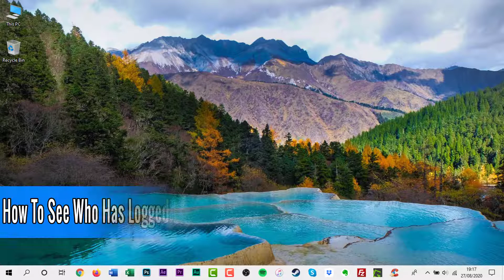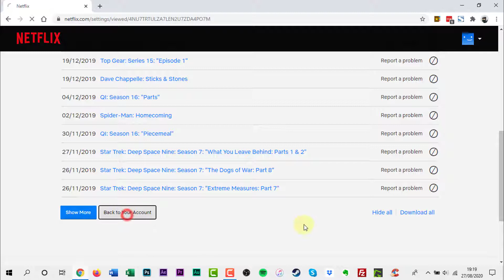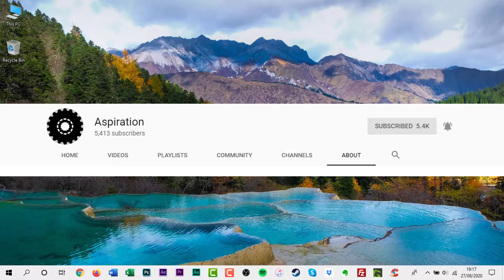How to See Who Has Logged into Your Netflix Account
In this video, I will show you how to see who has logged into Your Netflix Account.